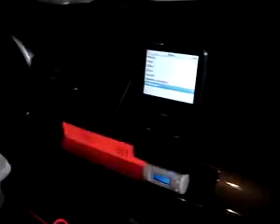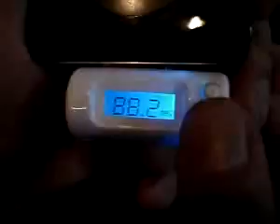ML 8640215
Video Migrado